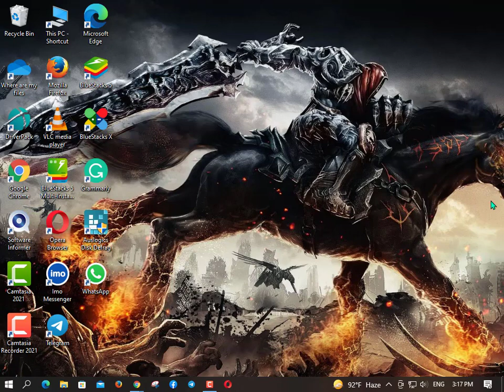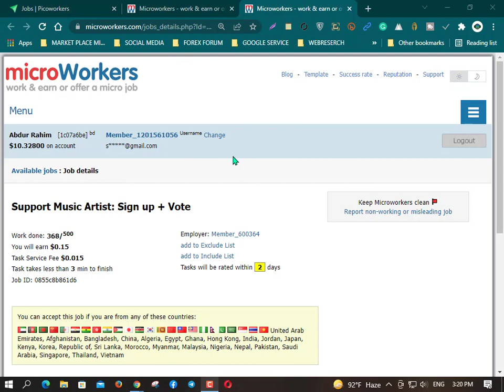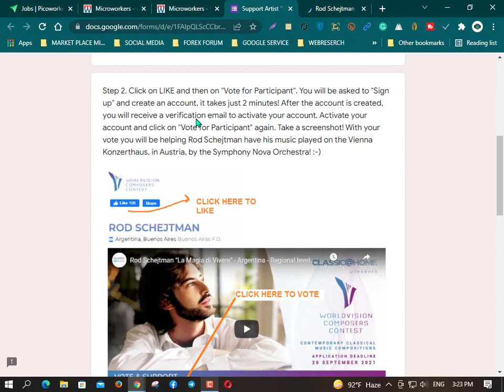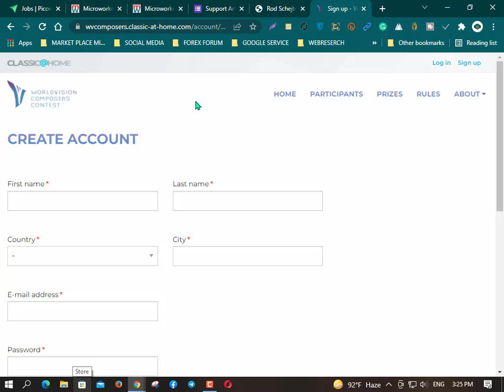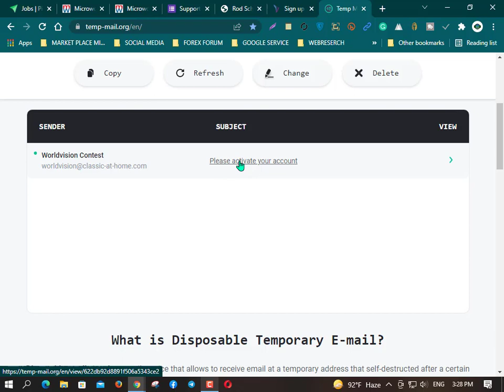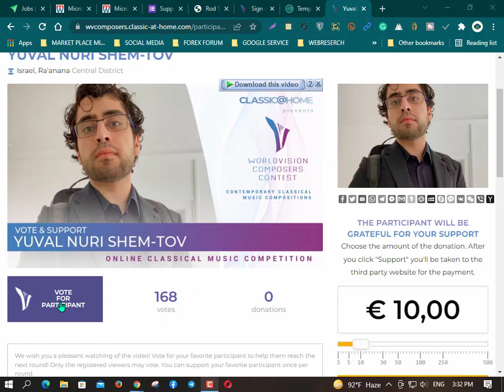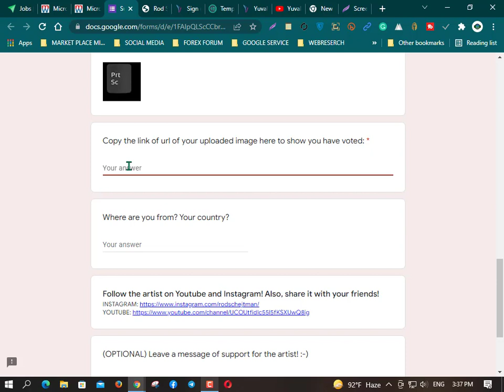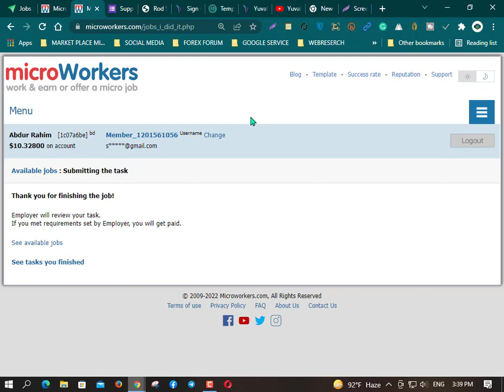how to Support Music Artist Sign up+vote jobs | microworkers bangla tutorial